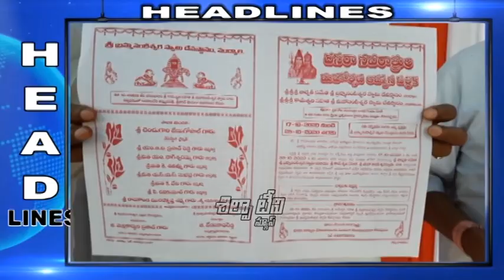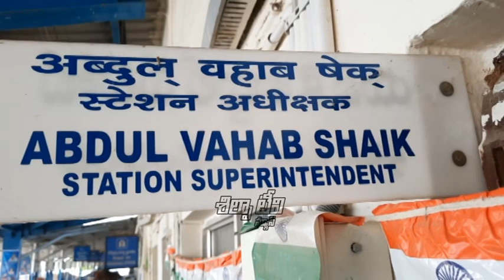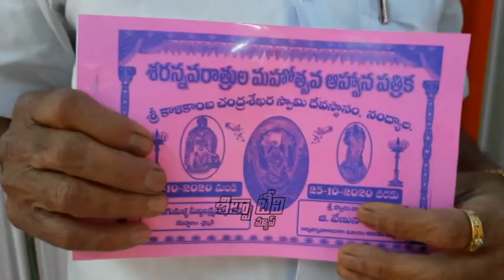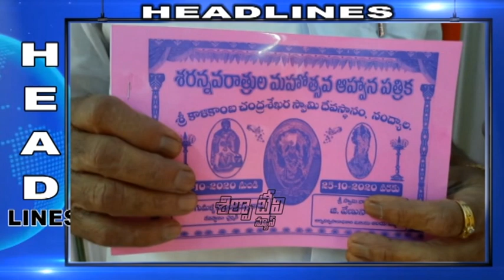SILPA TV News Bulletin | 16-10-2020 | Nandyal Local News